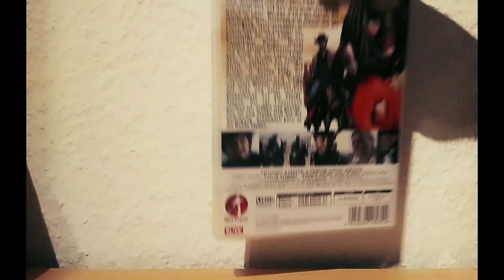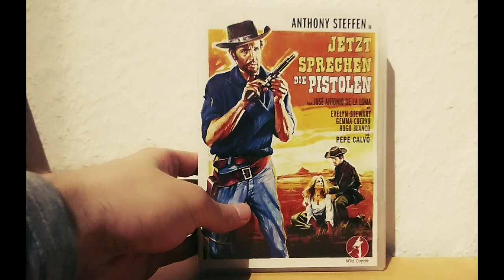Jetzt sprechen die Pistolen | Review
Titel: Jetzt sprechen die Pistolen
Originaltitel: ¿Por qué seguir matando?
Produktionsland: Spanien, Italien
Erscheinungsjahr: 1965
Besetzung: Anthony Steffen, Pepe Calvo, Evelyn Stewart, Gemma Cuervo, Hugo Blanco,
Stanley Kent, Frank Campbell
Regie: José Antonio de la Loma
Drehbuch: Glenn Vincent Davis, Edoardo Mulargia (ungenannt)
Produktion: Vincenzo Musolino
Kamera: Vitaliano Natalucci
Schnitt: Enzo Allabriso